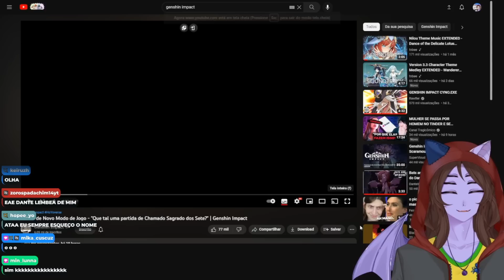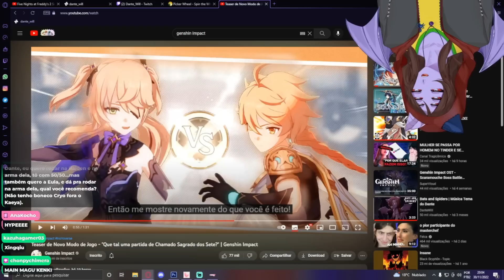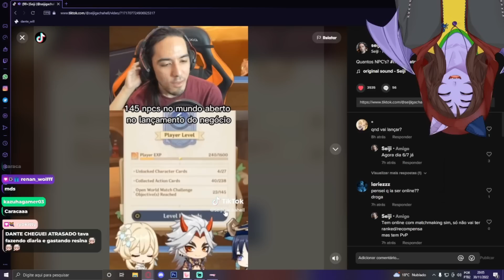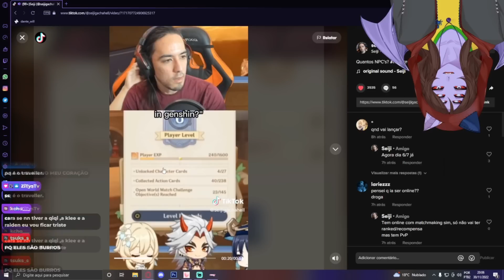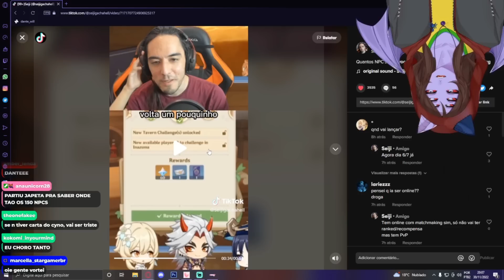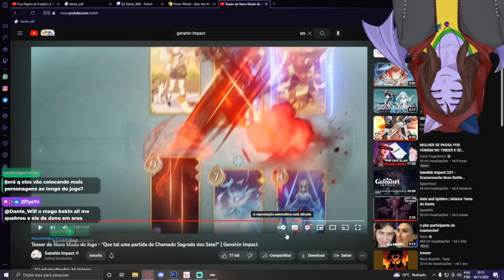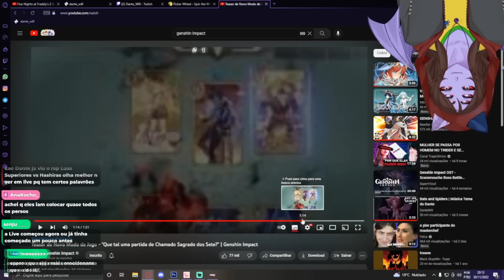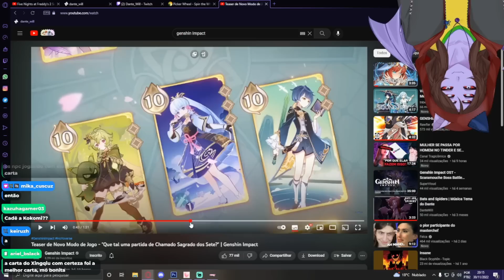Reagindo ao Teaser do TCG | Jogo de Cartas de Genshin Impact